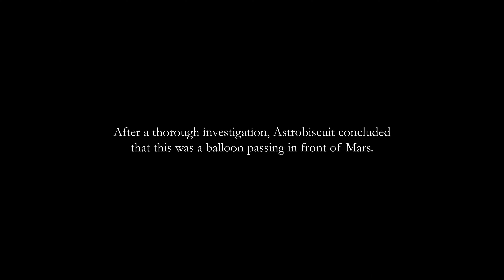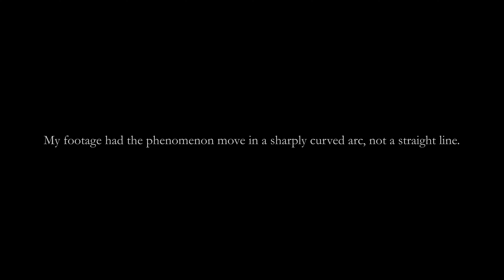What was this Dark Spot Moving in Front of Mars and Saturn?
An unknown phenomenon was potentially filmed twice, once with Mars by YouTuber, Astrobiscuit, using a telescope, and once with Saturn by me using a Nikon P1000.